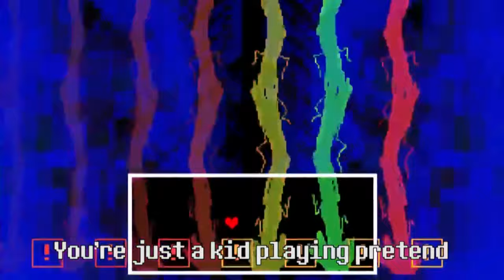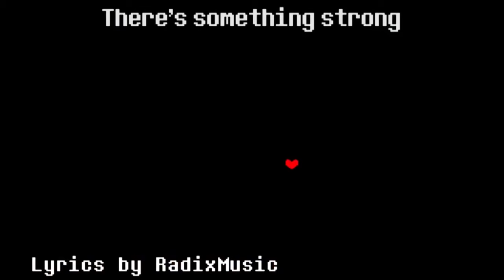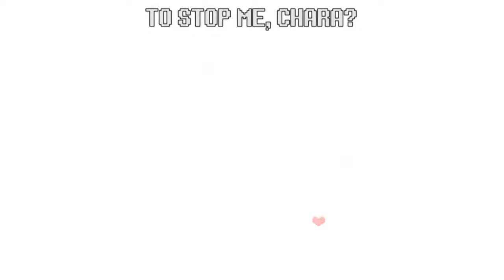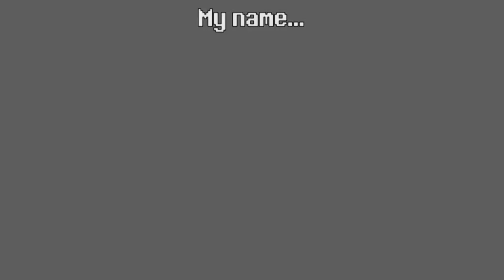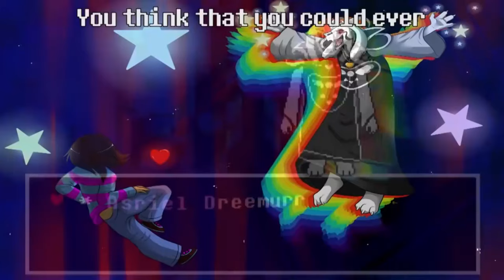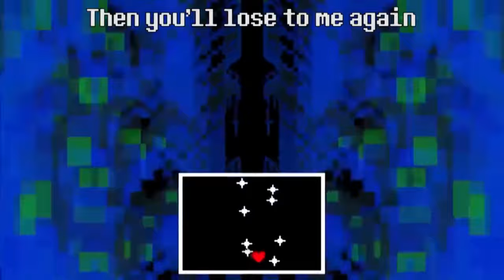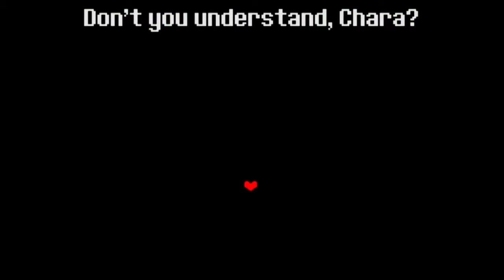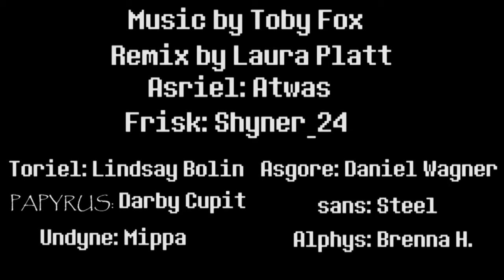Undertale the Musical - Hopes and Dreams One Hour ft. Atwas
Man I am going down memory lane copy and pasting these videos as I go

Credits below!

Art by Mélanie Eyssette